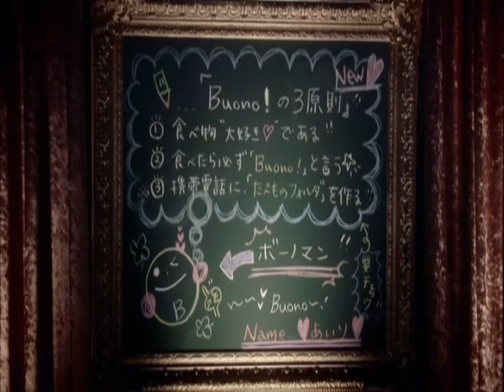[Tokimeki Project!] Pichi! Gachinko de Ikou! [3rd Single]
Yay! A double release today!

Parts
Suzuki Airi - icedude999
Tsugunaga Momoko - Lilacsilk28
Natsuyaki Miyabi - Vendready

Mixers
Audio - icedude999
Video - tokimekiproject

New Groups
Auditions are open for 3 new groups! Refer to the first video to audition!
- TMP12 (Covers AKB48)
- J-Stage (Covers JE songs)
- Vitamin Q (Covers H!P songs + fills in missing lines)